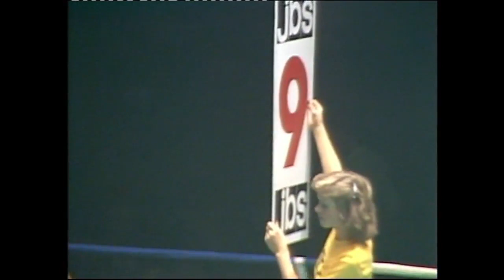Jørgen Hansen VS. Hans Henrik Palm 2 (EM KAMP)